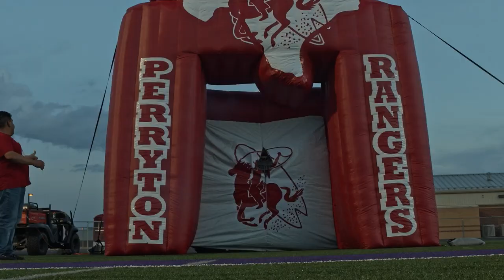Perryton Rangers Playoff Round 1 Hype Video